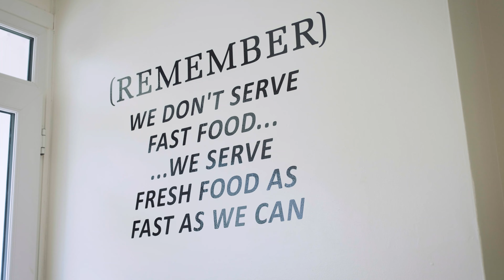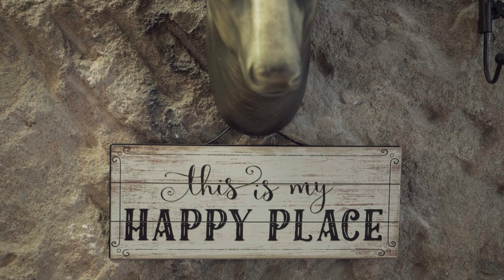The Cafe in Todmorden (advertisement)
The Cafe and gift shop, in Todmorden is a clean, bright welcoming space to enjoy delicious dishes or grab a coffee and a chat.
Serving freshly cooked food throughout the day, weekly specials available along with our weekly slimmers menu overseen by slimming consultant. Freshly made Cakes/Cheesecakes/Blondies and Brownies

Promo film made by Thomas Horsted Videography